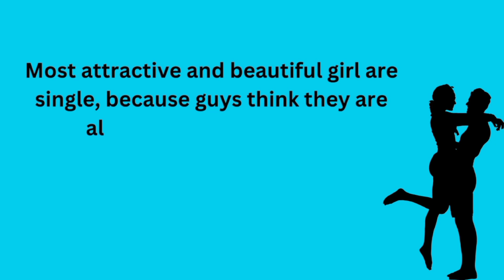person whose love starts with s*x | interesting psychology facts human behaviour | women quotes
related search

psychology facts for girl
man facts for masturbation
women behaviour facts
girls behaviour facts
psychology facts
Psychology says
women quotes
person whose love starts with
love facts
interesting psychology facts human behaviour

credit section